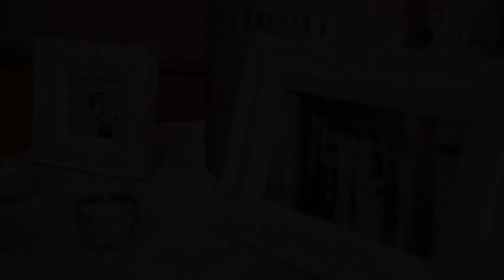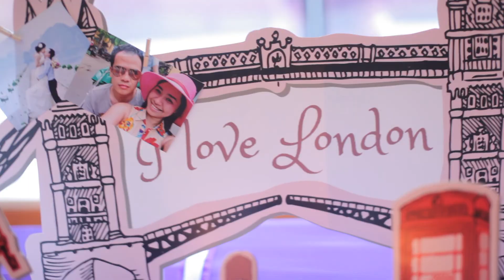Tú Ngọc & Minh Ngọc Wedding journalism Video (Friday Studio)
FRIDAY studio - WEDDING PHOTOGRAPHY
Owner/ Photorapher: ĐẶNG HỒNG QUÂN